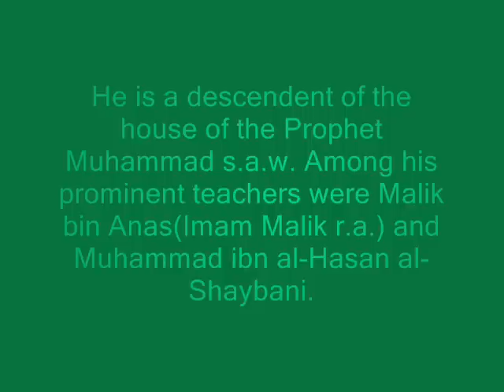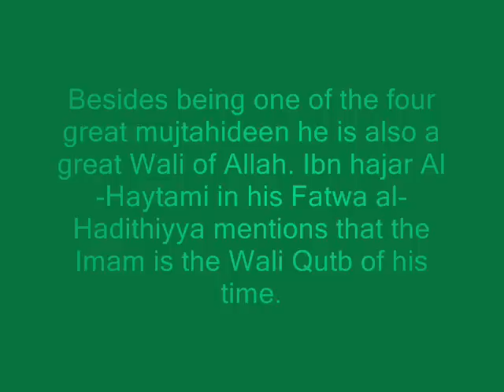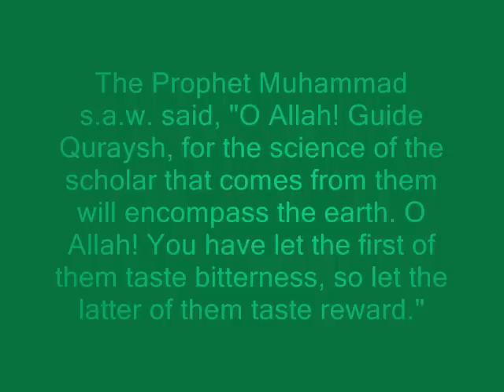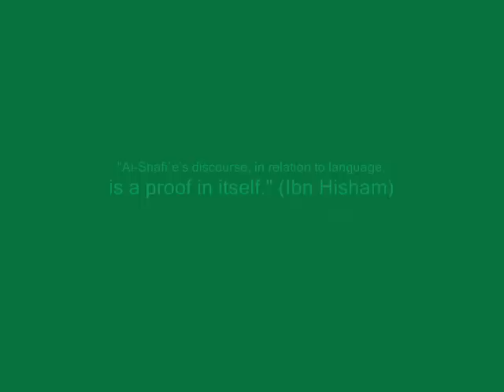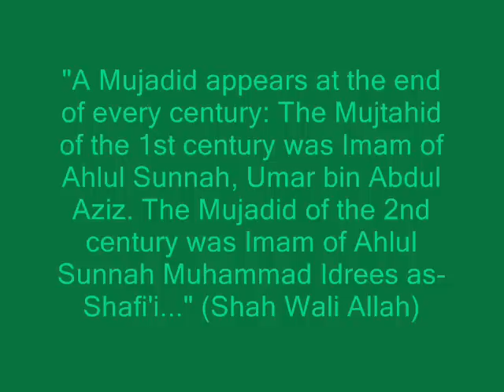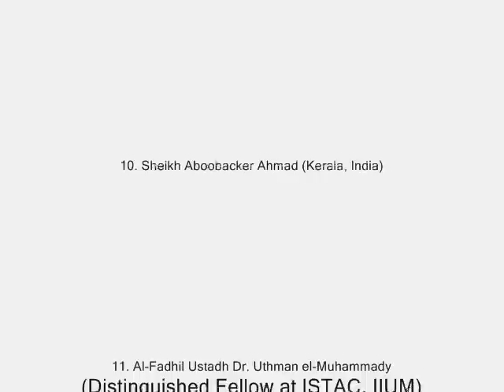Imam Al-Shafi'e and his madhhab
A short and comprehensive presentation of the great scholar of Islam Imam Al-Shafi'e r.a. whose wealth of knowledge continues to be a source of illumination for the seekers of knowledge. May Allah the Most Beneficent and Merciful pour His blessings on the soul of our Imam. Ameen ya mujiba Sa'ileen.